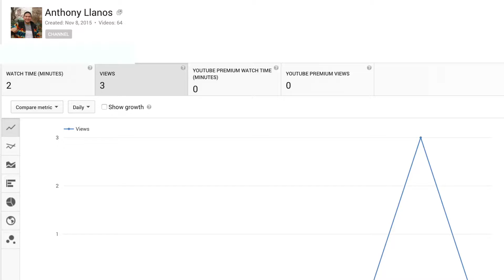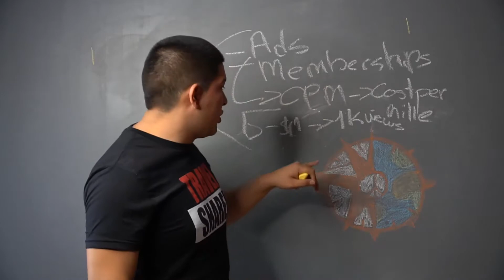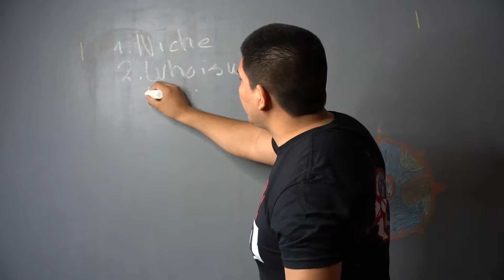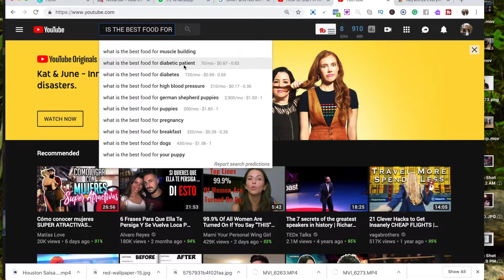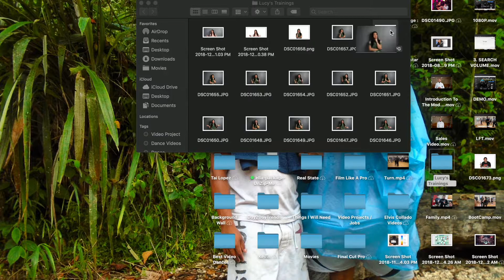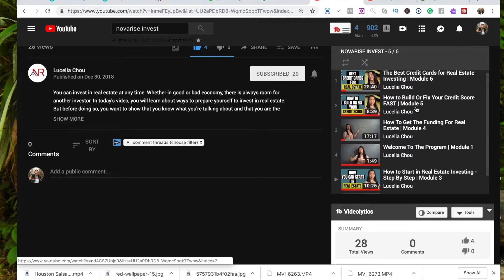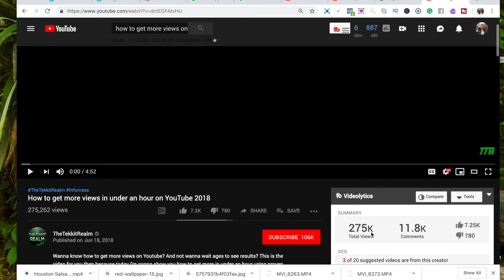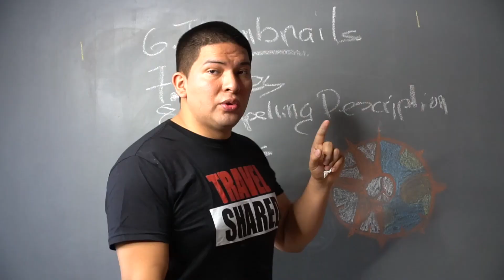How I EXPONENTIALLY Grew From 0 To 100,000+ Views & Over 9,000+ Watched Hours: Hidden Secrets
In today's video, I share step by step in how I got more youtube views, subscribers & watched hours as a small youtube channel. This youtube tips will help you to shorten your learning curve by years so I hope this helped you somehow.
I decided to take this youtube tutorial even further and I also show you my thinking process in making a searchable and rankable video that will stay for years on this platform so sit back, enjoy and take action.